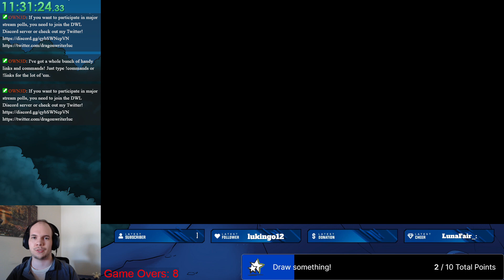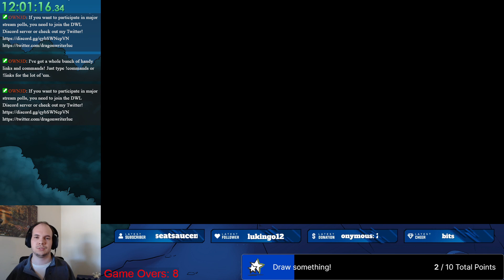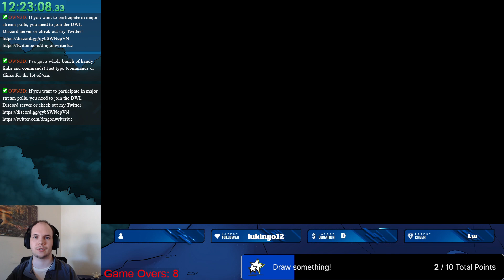The Hidden Blade - Xenoblade Chronicles 3 (Day 2)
Chain attacks in this game feel *way* more powerful than in the last two. They also take a lot longer, but I suppose that's why Monolith felt it was appropriate to give chain attacks their own theme. But with how powerful they feel, you can bet I'll be using them on any tough fights.

Also, what's up with Lucky Seven? How in the world did Riku get his hands on it, and why does it have the power it does? It's like the Monado, but made of steel!